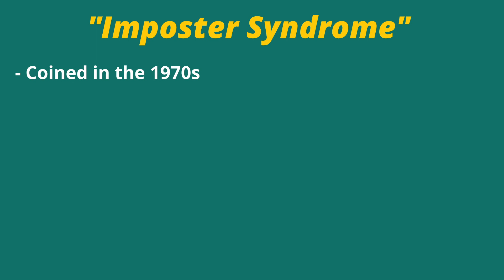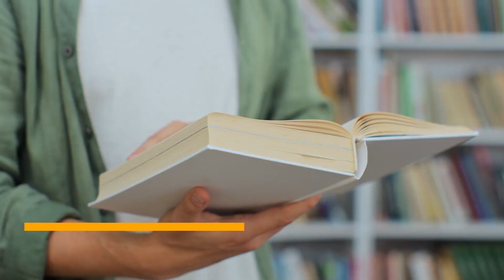Overcoming IMPOSTER Syndrome: Embracing the Journey to BUILDING CONFIDENCE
Do you feel like you're always living in a state of anxiety and insecurity? If so, you're not alone. Imposter Syndrome is a common feeling of being inadequate or feeling like you don't belong in your own skin, and it can seriously hamper your performance in life.

We'll talk about how to recognise and overcome imposter syndrome and build confidence in your abilities. By the end of this video, you'll be ready to start building your confidence and tackle any future challenges head-on!

Links

Timestamps

00:00  How to Overcome Imposter Syndrome
00:41 Understanding Imposter Syndrome
01:48 Overcoming Imposter Syndrome
03:31 Take Action
05:35 Further Info